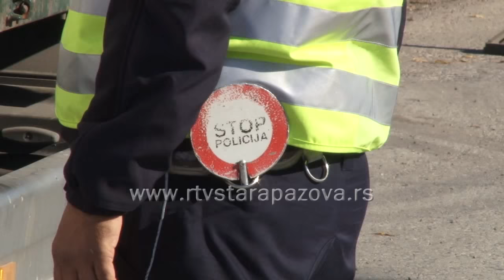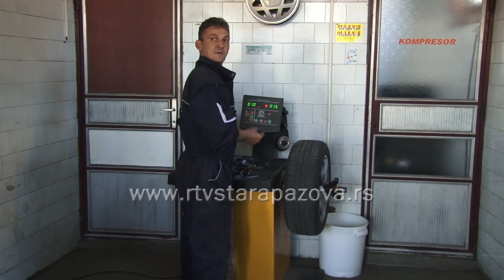Obavezne zimske gume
Od 1. novembra na snazi je pravilnik na osnovu koga je obavezno korišćenje zimskih pneumatika.